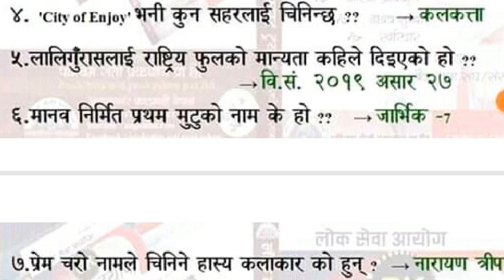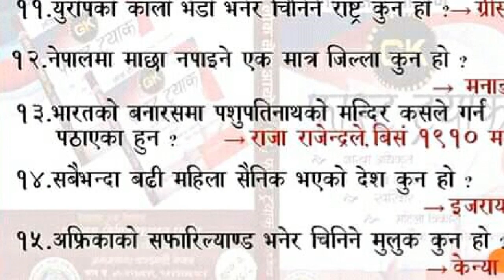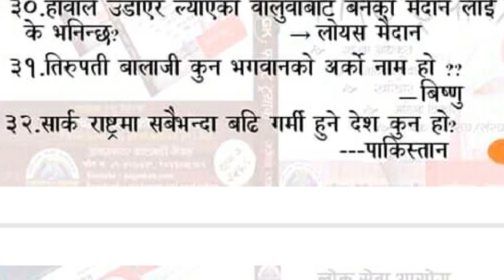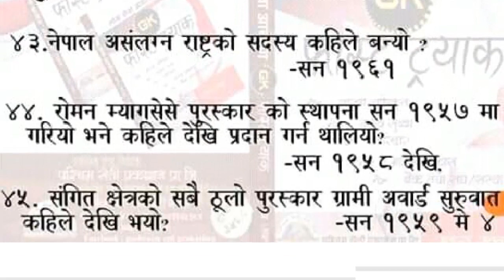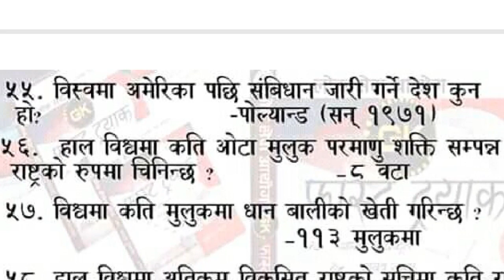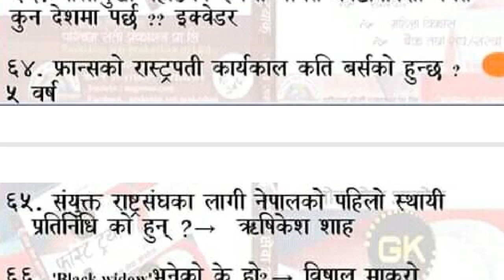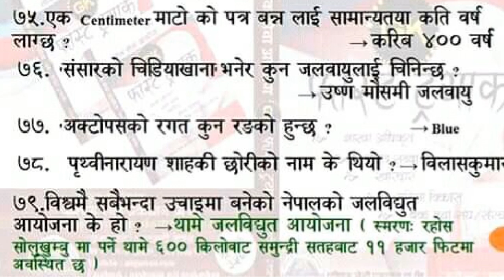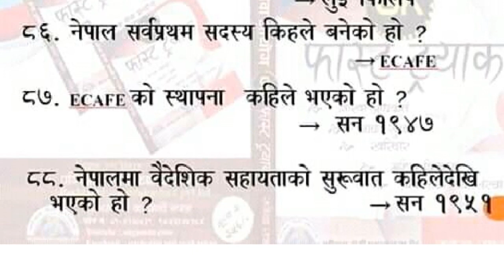लोकसेवा,शिक्षक सेवा तथा विभिन्न संस्थानहरुबाट लिईने प्रथम पत्र सामान्यज्ञान खण्डको लागि अति उपयोगी